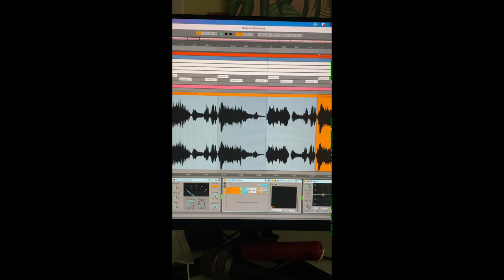make bigband beat Vlog (첫 브이로그)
뭐 어쩌라는건지 모르시겠죠? 그래도 응원해주세요... 감사합니다~

Producer by JuNwoo